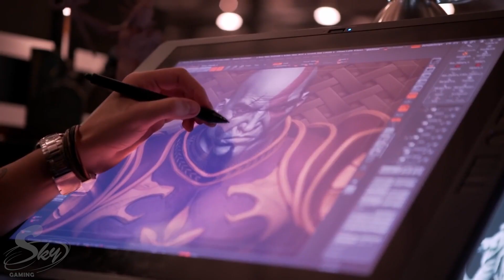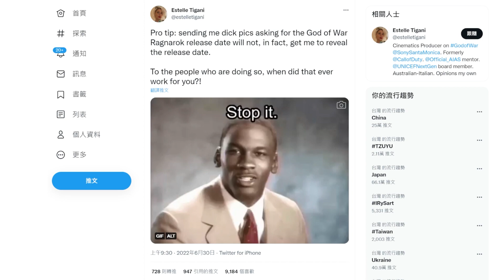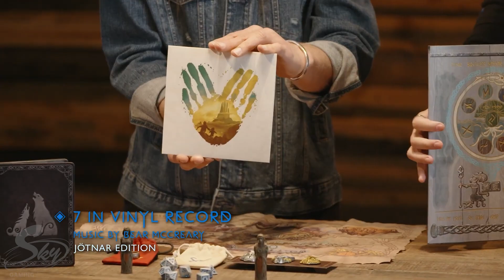《戰神:諸神黃昏》前作劇情回顧、續作第一手試玩心得分享｜Sky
這次感謝索尼爸爸的邀請，提供諸神黃昏的序號試玩，雖然我能透漏的長度有限，所以這部影片不但是從0開始認識戰神這個IP，也依序統整一代可以留意的伏筆，最後提到我玩諸神黃昏的第一手的心得。

分享請使用本影片
1.禁止轉載營利之使用.
2.禁止放置自身頻道之使用.

時間線:
0:00 前言
2:56 世界觀
5:35 前作我們可以留意的伏筆
7:25 續作會探索的地圖
9:26 戰神的戰鬥
10:44 諸神黃昏會出現的重點角色
13:19 遊戲購買與特點整理
15:21 諸神黃昏第一手心得
17:45 結語

PS4 PS5